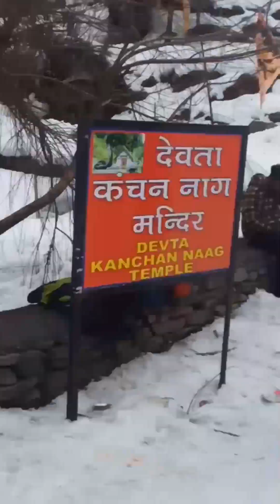himachal pradesh#trending funny videos north india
iam vinod sharma creating property related this channel and I am delhi vloger and creating my vlogs videos delhi and ncr

chapter videos
Himachal travel &funny Entertainment

himachal pradesh himachal pradesh tourism#places to visit in himachal pradesh#himachal pradesh tourist places#himachal pradesh travel guide#himachal pradesh beautiful place